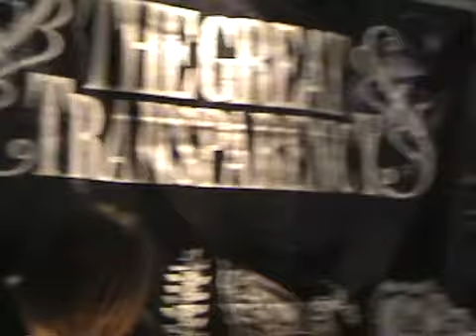Naptown Tumblers preform to Luv Addict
Naptown Tumblers preform to Luv Addict by Family Force 5 at a church talent show